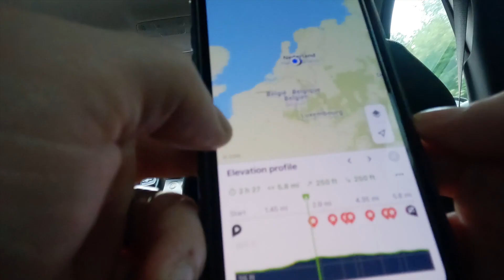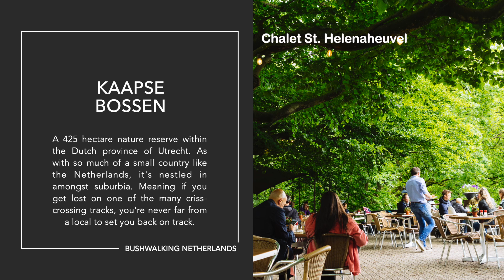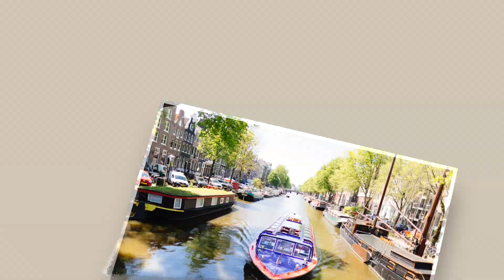Kaapse Bossen - Bushwalking Netherlands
Voor deze aflevering ben ik helemaal Nederlands gegaan en ben ik gestopt met het gebruik van klompen voor wandelschoenen.

One thing you notice as an Aussie hiking through the Netherlands is this; there are lot's of people, lot's of tall people and lot's of tall people riding bikes. So be careful when you step out or you might just end up in a tangle of arms, legs and sprockets.

This hike was roughly 10-12kms circumnavigating Kaapse Bossen, a nature reserve that forms part of The Cape Forests National Park, 30-minutes from Utrecht. Highlights of the walk are the lush, all-encompassing greenery of the deciduous forest, the Outlook Tower and finishing with a hearty meal of eggs at the Chalet St. Helenaheuvel.